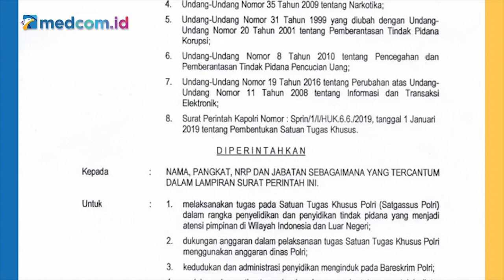Pembubaran Satgassus Polri Dianggap Janggal Usai Sambo Jadi Tersangka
Kuasa Hukum Keluarga Brigadir J Johnson Panjaitan mencium bau amis kejanggalan dari pembubaran Satgassus Polri. Terlebih,  pembubaran itu terjadi tak lama usai Irjen Ferdy Sambo sebagai Ketua Satgassus menjadi tersangka dalam kasus Brigadir J. Johnson menilai jika Satgassus sangat penting buat institusi dan negara, maka cukup ketuanya diganti saja, bukan dibubarkan. Johnson enggan berspekulasi terkait alasan pembubaran organisasi tersebut. Namun, Satgassus Polri tetap harus mempertanggungjawabkan kinerja kendati sudah dibubarkan.

Menurut Johnson, DPR perlu dilibatkan sebagai pihak eskternal untuk mempertanyakan persoalan uang, jaringan, dan kemanan negara di dalam dan luar negeri. Sebaiknya dibuat pertanggungjawaban dan dibuat transparan agar DPR bisa bertanya.